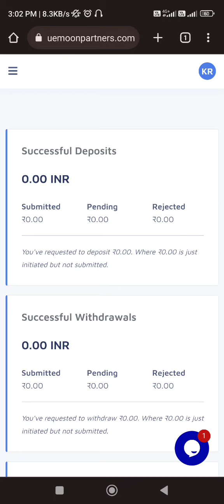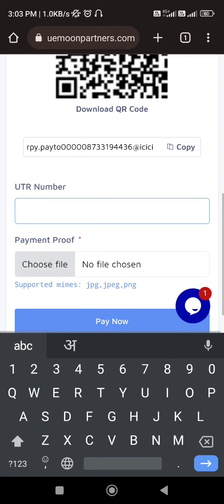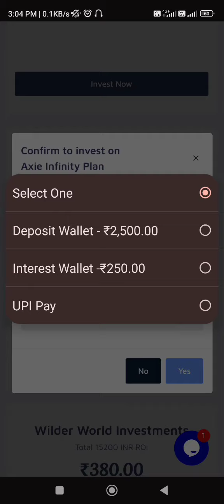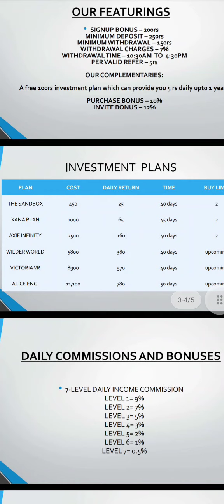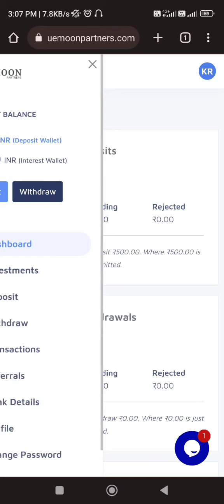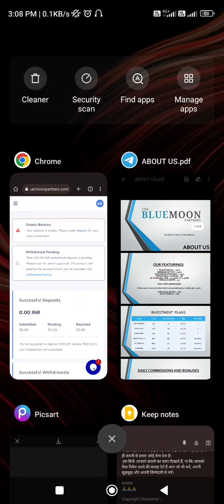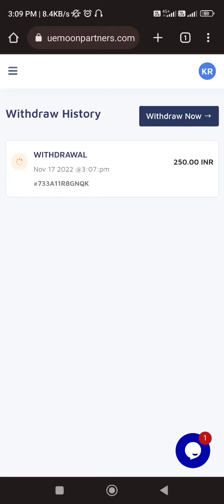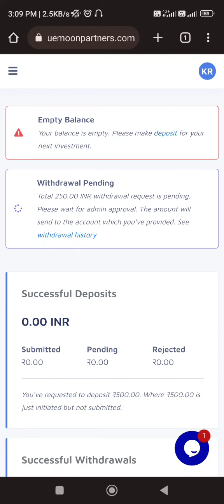Blue moon partners app, bluemoon app, bluemoon earning app, new earning app today,new power bank app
Blue moon partners app, bluemoon app, bluemoon earning app, new wanting app today,new power bank app

blue moon app,

bluemoon app,

 blue moon earning app,

blue moon app se paise kaise kamaye,

 blue moon app kabtak chalega,

blue moon app real or fake,

blue moon partners app,

the blue moon app,

the bluemoon app,

bluemoon eanning app,

 latest power bank app,